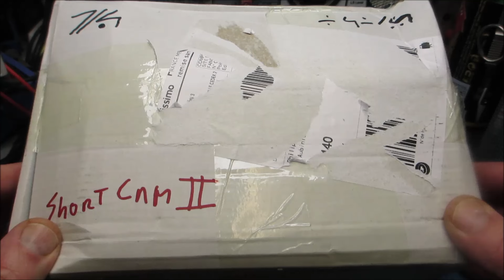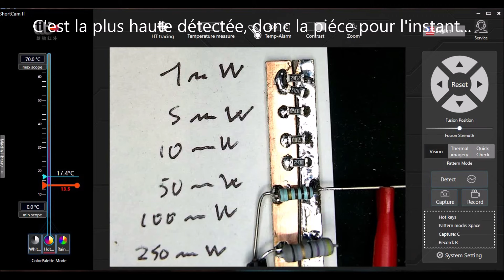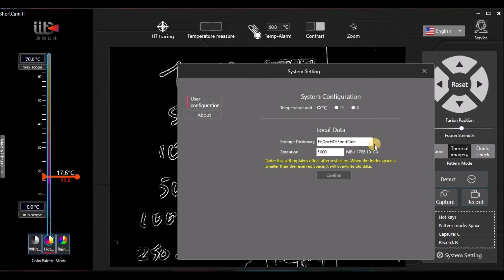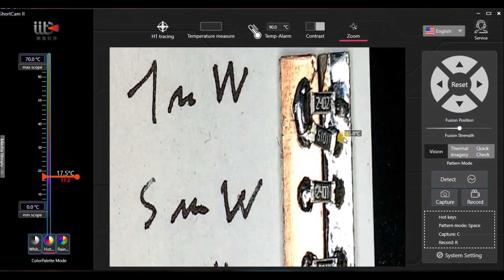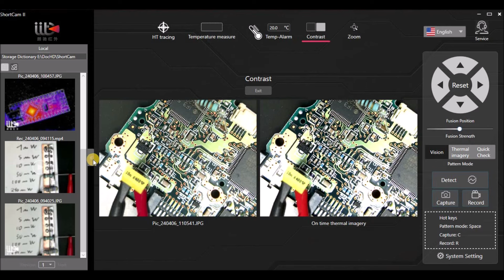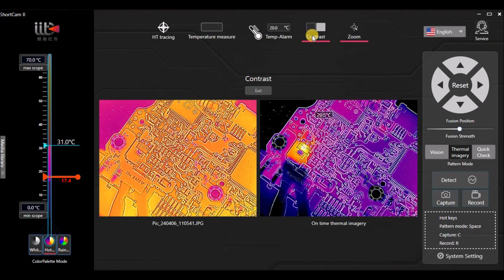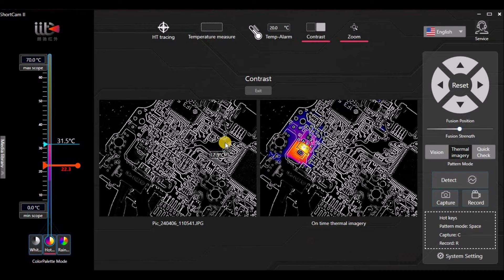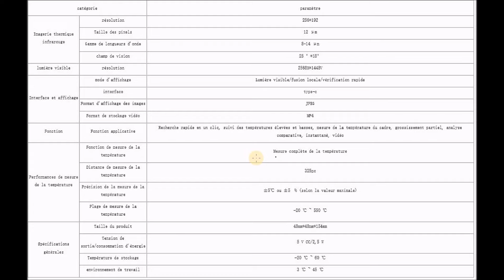Cyrob : Revue de la caméra thermique pour PCB ShortCam II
Lien sur le biniou :

(348,65€ / 352.35€)

00:00 Introduction
01:00 Déballage
05:37 Présentation du logiciel
31:36 Démo
16:43 Cas pratiques
22:33 Spécifications
24:24 Conclusion
31:05 Mo-Riss